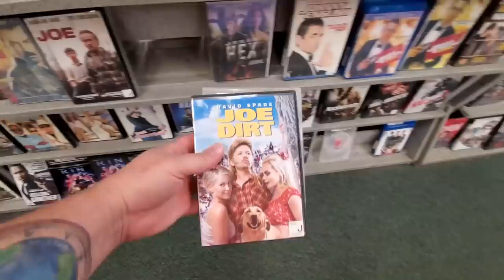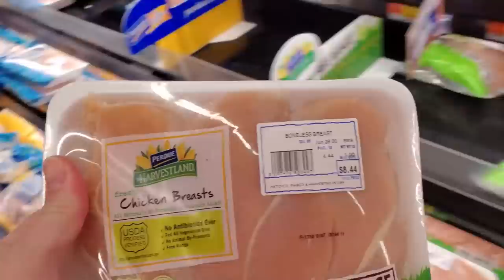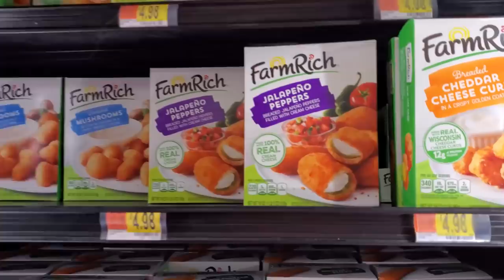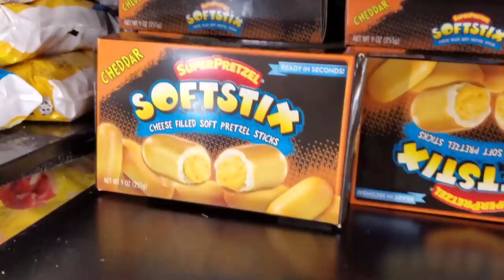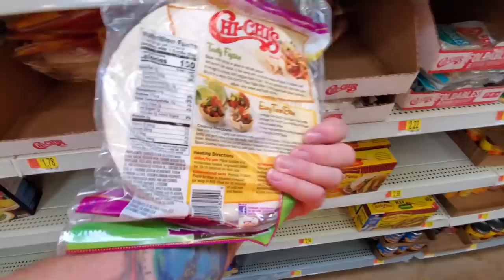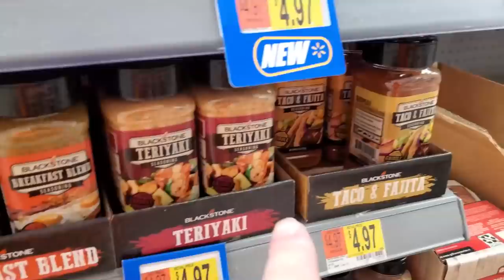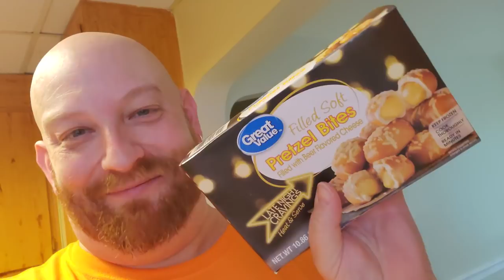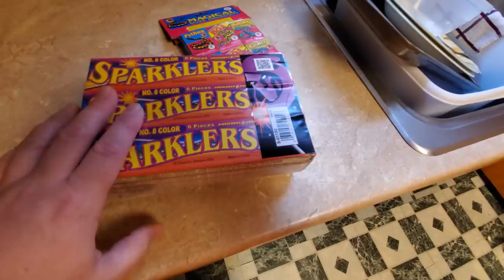CORN DOGS SNAKES AND SPARKLERS with KICKIN' WING & JOE DIRT !!